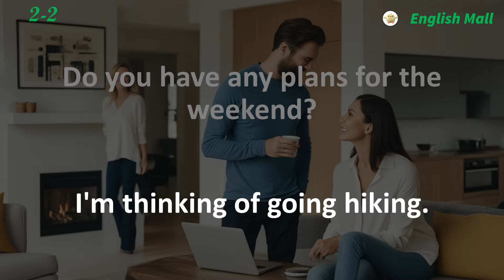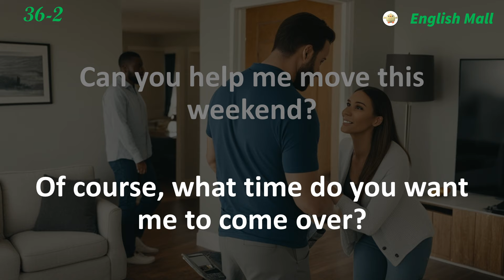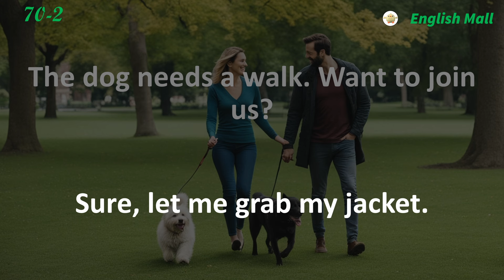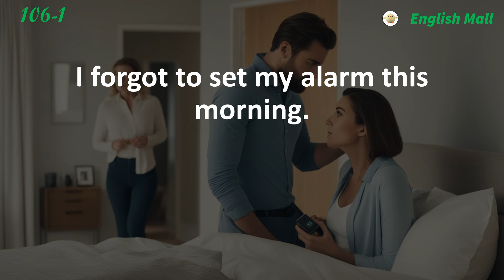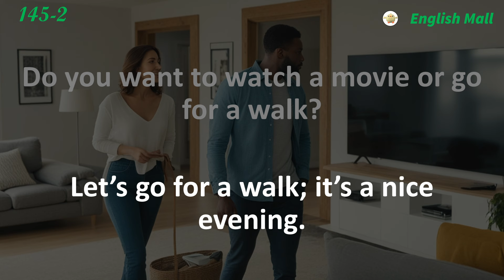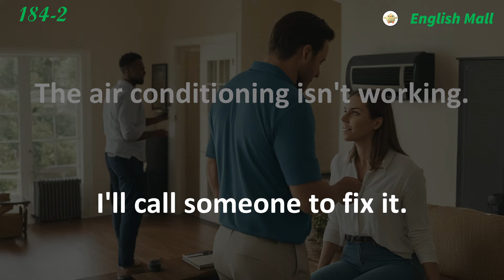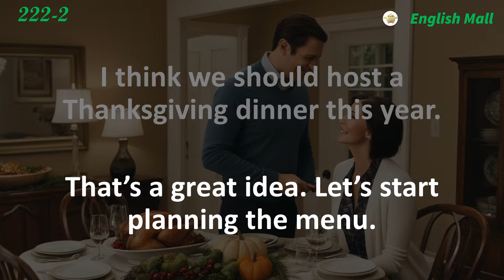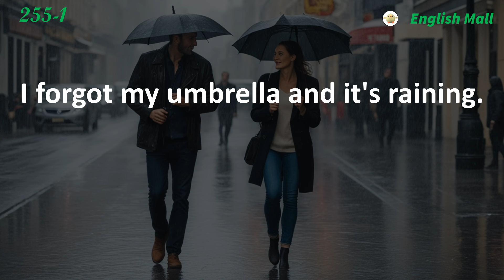1 HOUR of English Conversation Dialogues Listening Practice | Listening & Speaking for Daily life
1 HOUR of English Conversation Dialogues Listening Practice | Listening & Speaking for Daily life